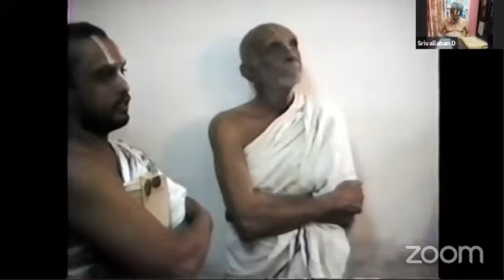Kaliyan Oli Maalai -Day 16 || Sri U. Ve. Kazhiyur Devarajan Swami || Tirunedundandagam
Kaliyan Oli Maalai -Day 16 ||
Today's upanyasakar: || Sri U. Ve. Kazhiyur Devarajan Swami ||
Topic for today:  ||Tirunedundandagam||
Concept and divine presence: Srimath Paramahamsetyadi Sri Yadugiri Yathiraja Jeeyar Swami